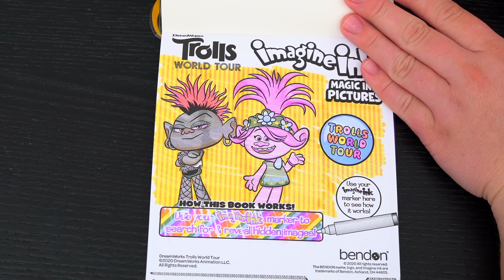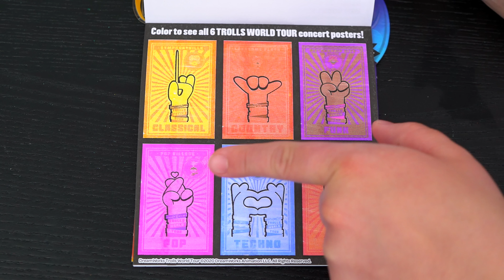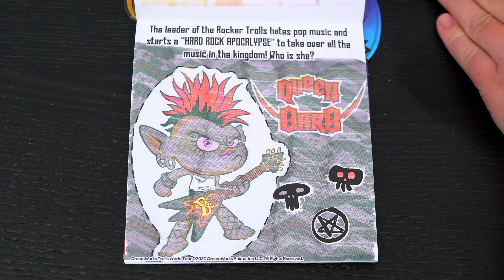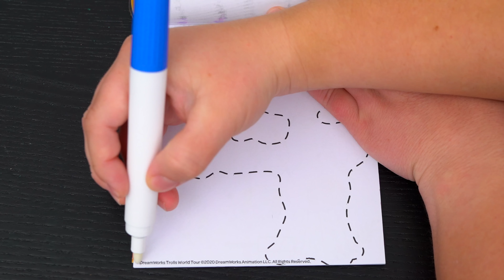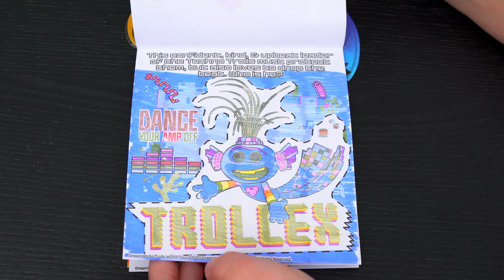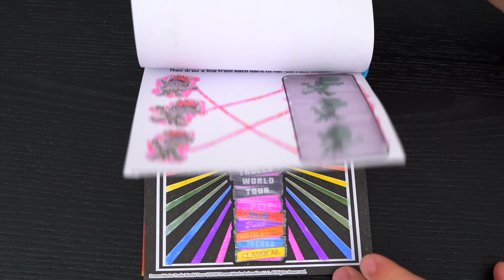Coloring Trolls World Tour Magic Reveal Ink Coloring Book | Imagine Ink Marker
Join in on the fun as I, Kimmi The Clown, color in my Trolls World Tour Magic Ink Coloring & Activity Book from Imagine Ink! This awesome book comes with so many different pictures to color! Just use the Imagine Ink marker to magically reveal a rainbow of colors! I had so much fun coloring in this awesome coloring book and watching my pictures come to life! Great book for people who love Trolls 2, coloring, drawing, painting or being artistic!  Join me tomorrow for more fun videos! HAVE A COLORFUL DAY!!! ☺️

Six Troll tribes represent the musical genres Pop, Funk, Classical, Techno, Country, and Rock. Each tribe keeps a magical string that powers their specific kind of music. Queen Barb of the Rock tribe summons all the tribes to a reunion, intending to steal the strings to unite the trolls under rock music after stealing the techno string.